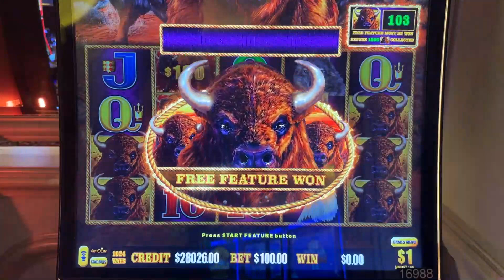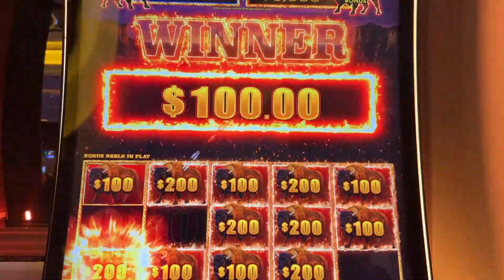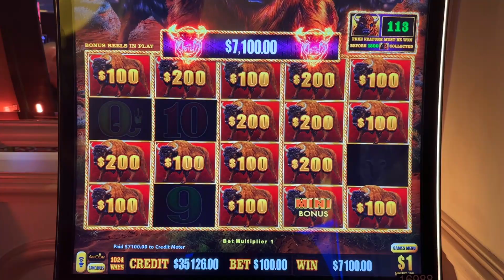I Won SO MANY JACKPOTS on this HIGH LIMIT Buffalo Link Slot!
Massive High Limit Buffalo Link Jackpot!